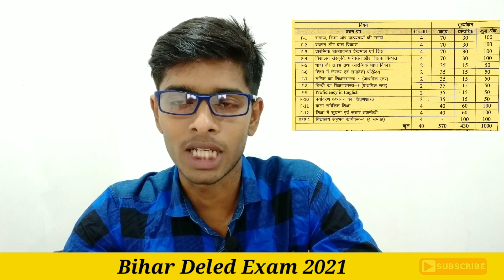Bihar Deled Exam कितने नंबर का होता है || Deled प्रश्न का उत्तर कैसे दें | Bihar Deled Exam 2021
Deled Exam कैसे दें || Deled प्रश्न का उत्तर कैसे दें | Bihar Deled Exam 2021| Deled Exam किस तरह दे

Bihar Deled Exam कब होगा? || Exam की तैयारी कैसे करें || Question & Answer

बड़ी खबर -Bihar DELED Exam Date 2021 जारी | Bihar Deled Face to Face Exam 2021| Bihar DELED Exam

bihar deled 1st year exam date 2021
bihar deled 2nd year exam date 2021

          Ok bye 👋
Best 👍💯 of ➡Luck🍀